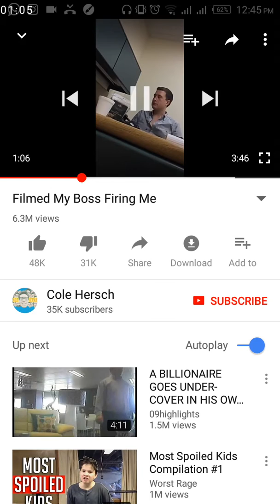Stupid boss fires employee for buying lunch with corporate card!!!!!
Stupid bosses